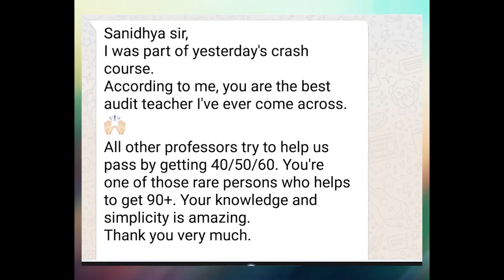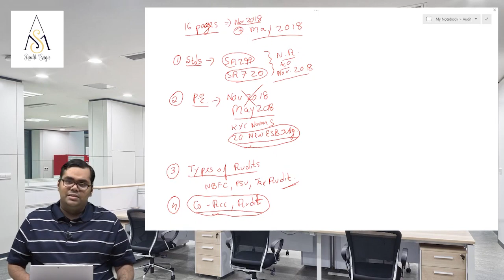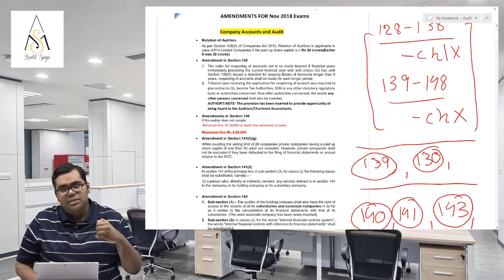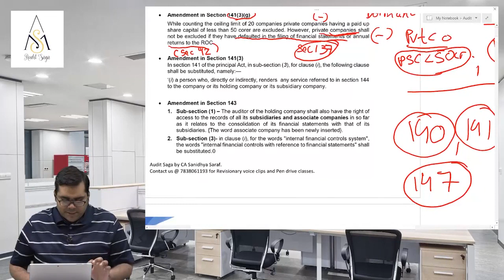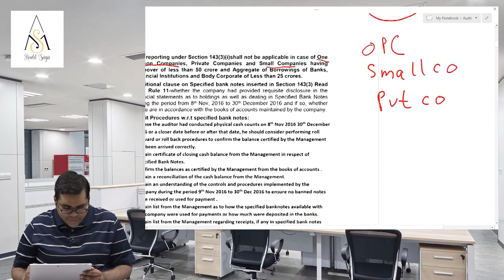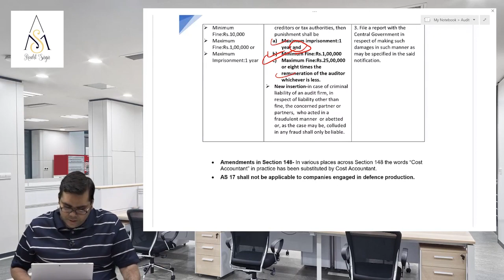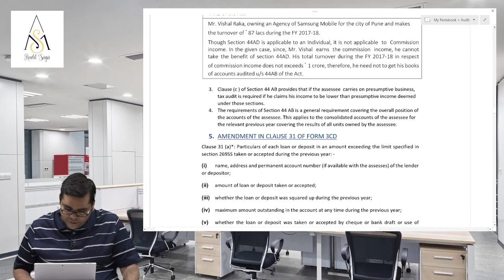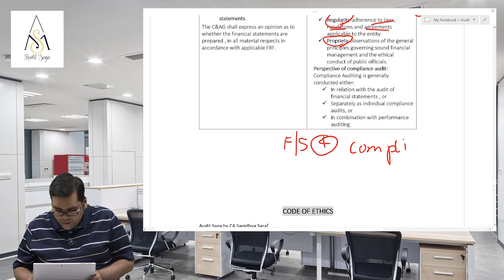Amendments in CA final Audit for Nov 2018 exams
Please make 2 corrections in the video:
1. In 17 min:54 sec, consider the paid up share capital for private companies as 100 crores instead of 50 crores.
2. In Section 147, if the intention of the auditor is to deceive, consider the minimum penalty as Rs 50,000 instead of Rs 1,00,000.